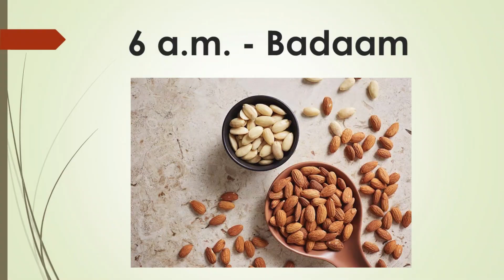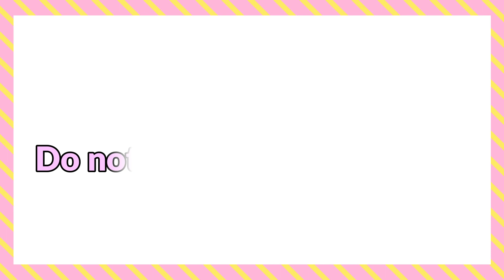5 things women need to start doing immediately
Dear friends,

Welcome to the world of All good things. Join us in our awesome journey towards finding true happiness. Because purpose of life is to be happy. As simple as that.

And today we want to focus on the well-being of all the amazing women out there. So watch this video to find out how you can boost your confidence with knowledge, health and wealth.

Watch this video & you can thank us later 😊😇🥰